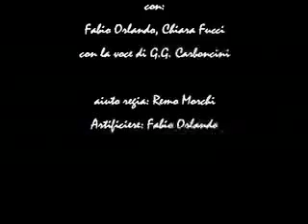G G Carboncini "In Un Minuto" (2006)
Esperimento video con restrizione temporale.